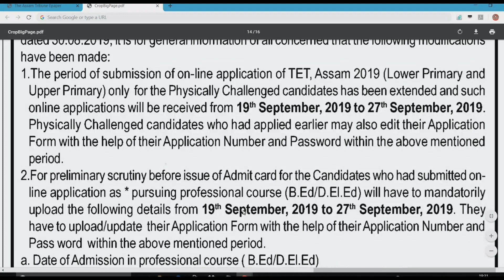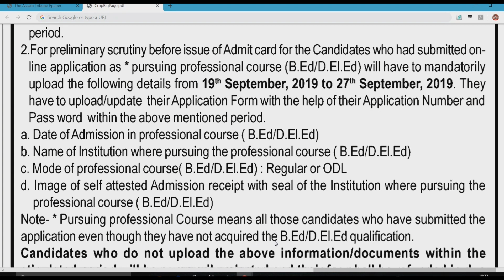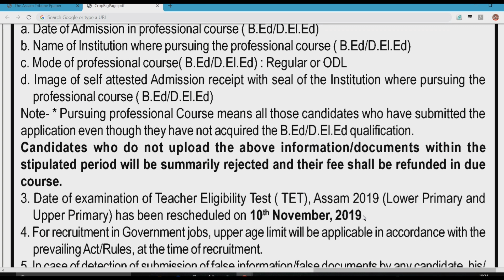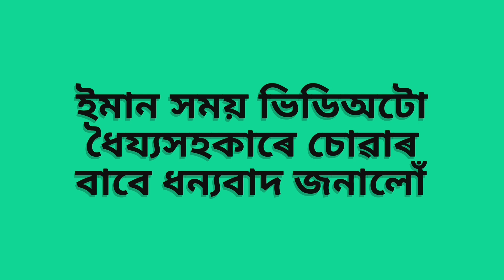চৰকাৰে অসম টেট 20 অক্টোবৰত নাপাতে